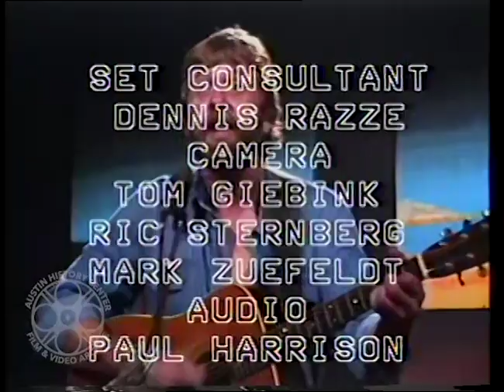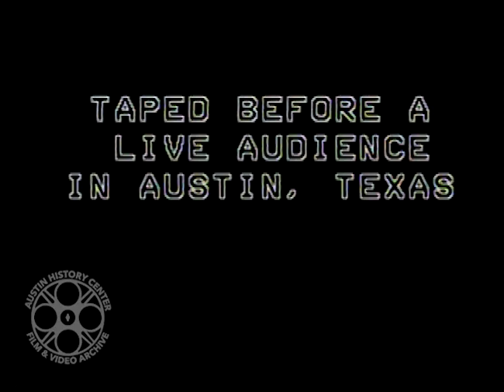The Austin Connection - Pilot (ca. 1981)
This episode of “The Austin Connection” features performances and interviews with Steven Fromholz and Julie Jean Reneaux. In between songs the performers sit with host Hugh Sparks for short talks about their music. Fromholz opens the show and Reneaux is introduced at 0:16:33. “The Austin Connection” was a series produced by the Austin Folk Music Foundation with assistance from Austin Community Television and Cablevision.

Collection:  Public Access Community Television Papers and Records (AR.2007.015)
Item Number: AR-2007-015-r00017
Original format: ¾” Umatic